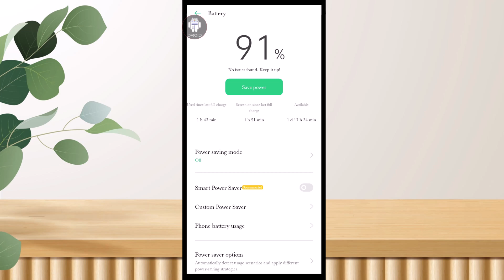Android Battery life check | How to check oppo battery life 2024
How to Check Battery Health on Android
Battery life is something most people think about, but what about battery health? This is important for the long-term usability of your phone. Unlike the iPhone, Android devices don’t have a super-easy way to check this.